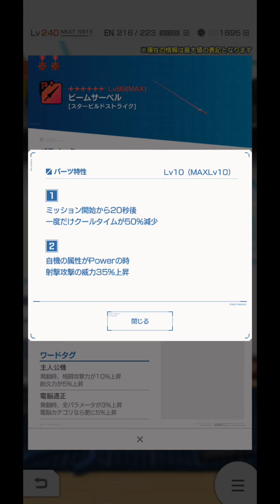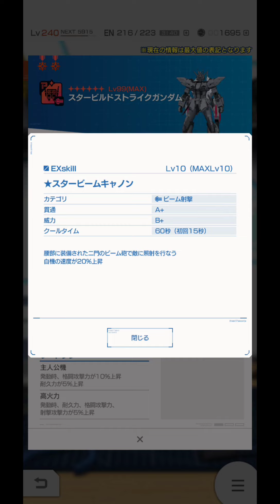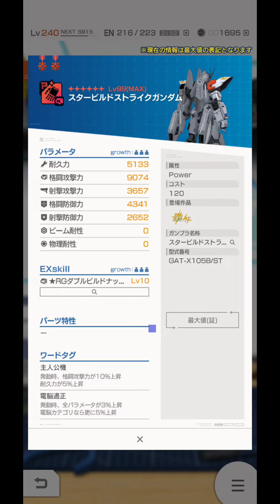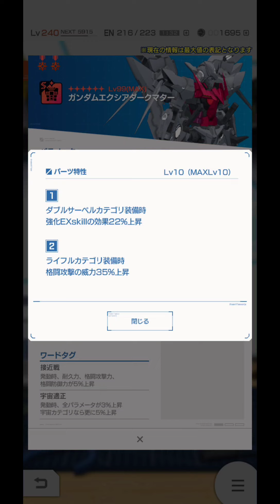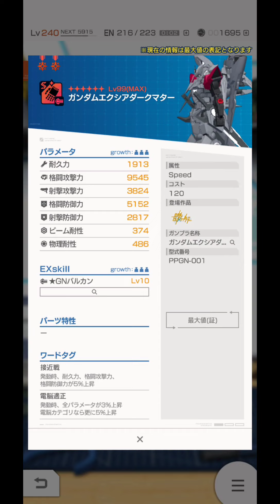【ガンブレおまけ】今回も激熱改造部位多数！実践含めて改造の儀！INOWAYTVSHOW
INOWAYTVSHOWです！今回はガンダムブレイカーモバイル！改造追加でスタービルドストライクとエクシアダークマターが限定ガシャに登場！個人視点で注目パーツを部位厳選します！

ガンダム ガンダムブレイカ―モバイル#ガンブレ